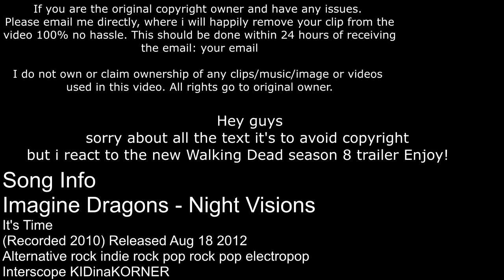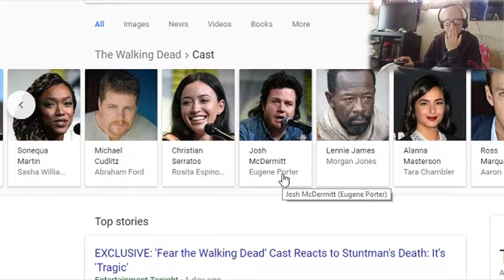TWD season 8 trailer reaction (RE-UPLOAD)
(ALL SONGS/CLIPS FEATURED IN THIS VIDEO GO TO AMC AND THE RIGHTFUL SONG HOLDERS!)